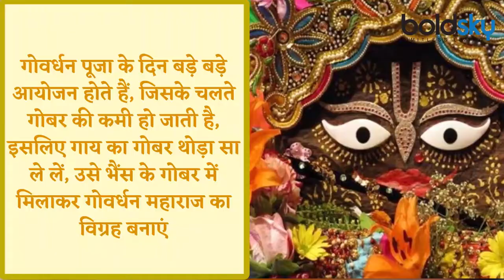Govardhan Puja 2021: गोवर्धन पूजा के दिन गाय का गोबर ना मिले तो क्या करें | Boldsky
After Diwali, preparations are underway to celebrate Govardhan Utsav on the Pratipada of Shukla Paksha of Kartik month. On this day, Bali Puja, Anna Koot, Margpali etc. festivals are also completed. Annakoot or Govardhan Puja started from Dwapar Yuga after the incarnation of Lord Krishna. In this puja the Deity of Govardhan Maharaj is made from cow dung. Jyotishacharya explains that only cow dung has a special place in this worship. Astrologer told that cow dung is considered pure. At the same time, Godhan i.e. cows are also worshiped in Govardhan Puja. Cow is also said to be the form of Goddess Lakshmi. Just as Lakshmi gives happiness and prosperity, in the same way cow mother also provides wealth in the form of health with her milk. Cow dung removes all kinds of Vishuddhi.

दीपावली के बाद आज कार्तिक मास की शुक्ल पक्ष की प्रतिपदा को गोवर्धन उत्सव मनाने की तैयारी चल रही है। इस दिन बलि पूजा अन्न कूट, मार्गपाली आदि उत्सव भी सम्पन्न होते हैं। अन्नकूट या गोवर्धन पूजा भगवान कृष्ण के अवतार के बाद द्वापर युग से प्रारम्भ हुई। इस पूजा में गाय के गोबर से गोवर्धन महाराज के विग्रह को बनाया जाता है। ज्योतिषाचार्य बताते हैं, कि गाय के गोबर का ही इस पूजा में विशेष स्थान होता है। ज्योतिषाचार्य  ने बताया कि गाय का गोबर शुद्ध माना जाता है। वहीं गोवर्धन पूजा में गोधन यानि गायों की पूजा भी की जाती है। गाय को देवी लक्ष्मी का स्वरूप भी कहा गया है। लक्ष्मी जिस प्रकार सुख समृद्धि प्रदान करती हैं उसी प्रकार गौ माता भी अपने दूध से स्वास्थ्य रूपी धन प्रदान करती हैं। गाय के गोबर से तमाम तरह की विशुद्धियां दूर हो जाती हैं।